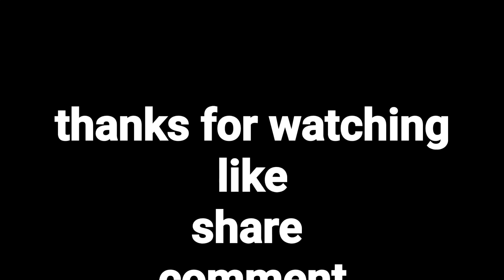ENGLAND CRICKET : 2 बहुत बड़ी खबर। Ben stokes comes out of retirement । JOFRA ARCHER no place in WC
jorfa archer
ben stokes
world cup 2023
india

NOTE : ALL IMAGES IN THIS VIDEO ARE NOT FROM ME . THEY MAY BE SUBJUGATED COPYRIGHT .